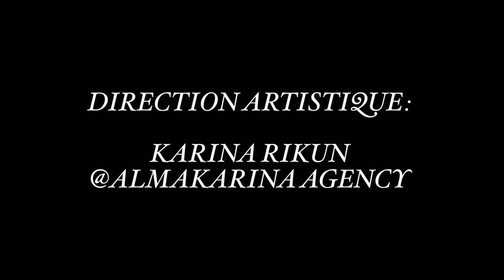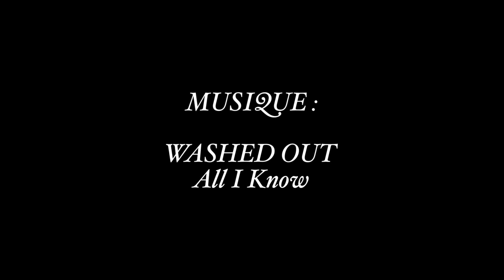Making of Shooting Mellerio dits Meller - Cover Paris Deluxe Magazine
Mellerio Dits Meller, Collection Médicis 2013
AlmaKarina Agency

PHOTOGRAPHY : Thomas Claisse @AlmaKarina Agency
ART DIRECTION : Karina Rikun @ AlmaKarina Agency
MAKING OF : Manon Joly @AlmaKarina Agency